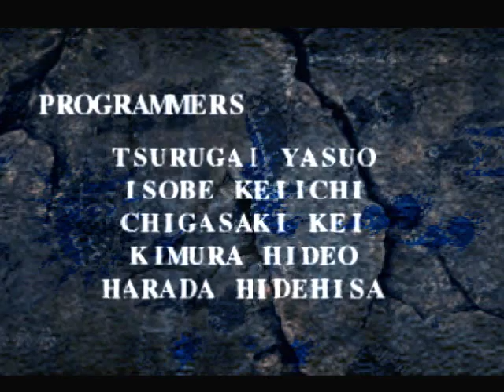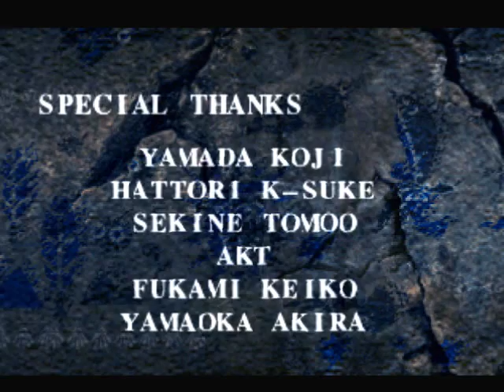Let's Play Suikoden 2 - Finale (Better Ending)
In this episode, we decide to turn down the role of leader and go off to find Jowy waiting for us.

Kenshin1913 store